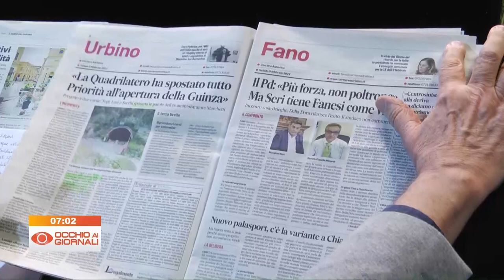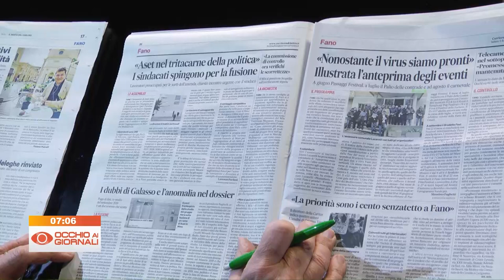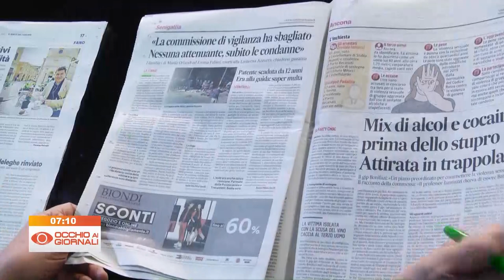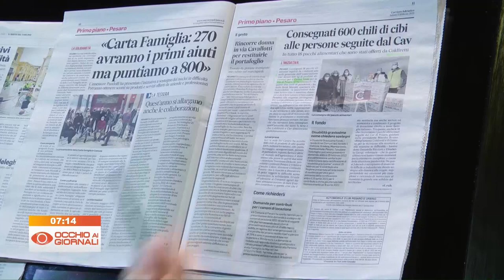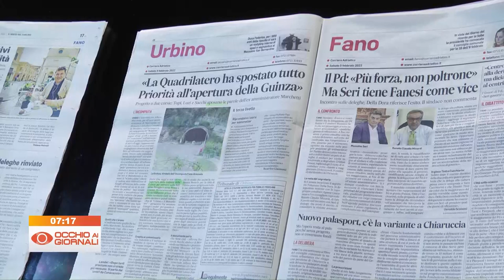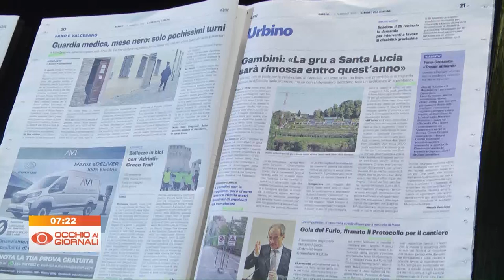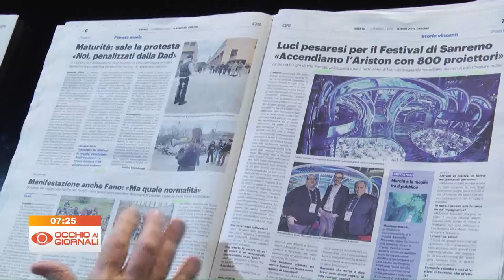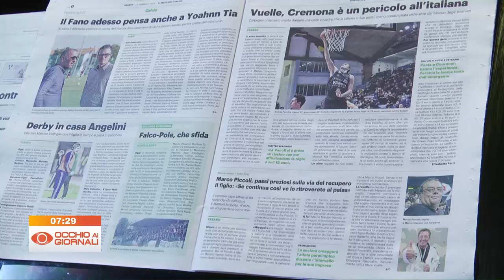Occhio ai Giornali 5 febbraio 2022